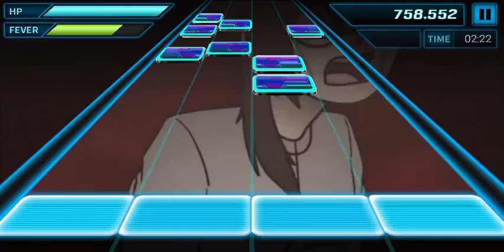H U S B A N D A N D 2 KIDS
U  M U S T  S U F F E R  F O R  I T